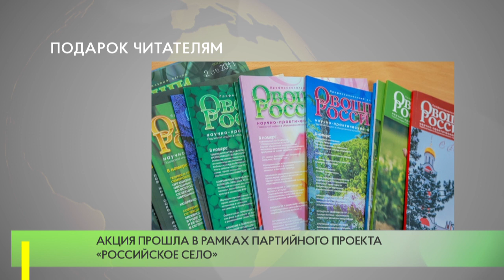Подарок читателям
Депутат одинцовского Совета депутатов от партии «Единая Россия», руководитель «Федерального научного центра овощеводства» Алексей Солдатенко посетил Большевяземскую библиотеку.